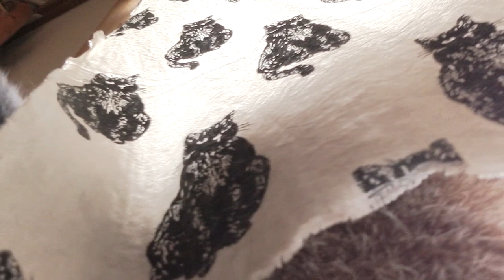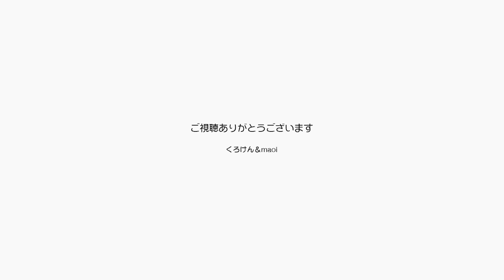鳴いているのはジャンくんじゃなくポンちゃんだった【Jean & Pont 2873】2022/6/8 保護猫ジャンけんポン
パパはお風呂にママはご飯という時間帯があり、いつもなら階段の上でジャンくんが大声で鳴くのですが、今日はなぜかポンちゃんが鳴いています。
「ナーナー」「ナーナー」「ナーナー」。
ママを呼んでいるようです。
ジャンくんはお株を奪われて遅れて駆けつけました。